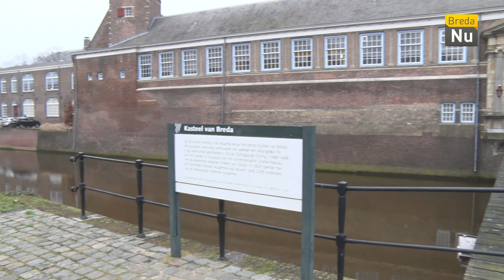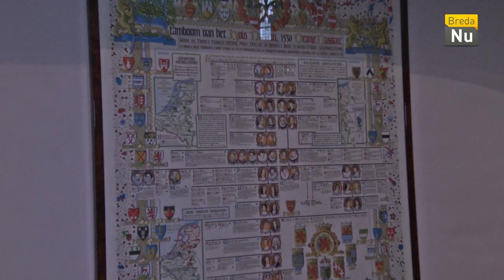Rene de Chalon; Prins van Oranje | Breda in Beeld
Een invloedrijke man uit de geschiedenis.